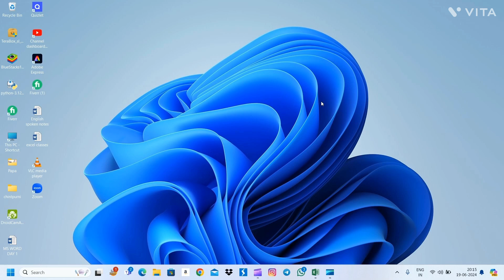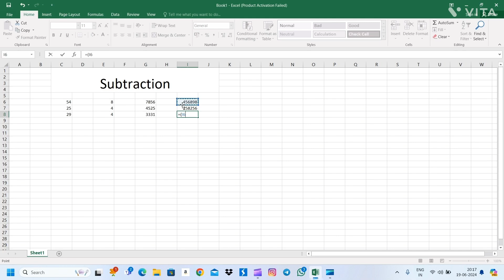How To Subtract In Ms Excel || Excel Mai Subtract Kaise Kare || ​⁠@frenkybansal2930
In This Video I will teach you How To Subtract In Ms Excel ||

Your Quiries:-
Excel Mai Subtract Kaise Kare
How to subtract in Excel
Excel Kaise Chalaye
Excel Mai Subtract???

excel,
microsoft excel,
excel tutorial,
ms excel,
excel tips,
excel tips and tricks,
learn excel,
excel tricks,
advanced excel,
excel 2016,
subtraction in excel,
excel formulas,
how to subtract a range of cells excel,
subtract cells in excel,
ms excel tutorial,
subtract columns excel,
excel subtract,
learn excel in hindi,
subtract in excel,
how to subtract time in excel,
subtraction formula in excel,
how to subtract dates in excel